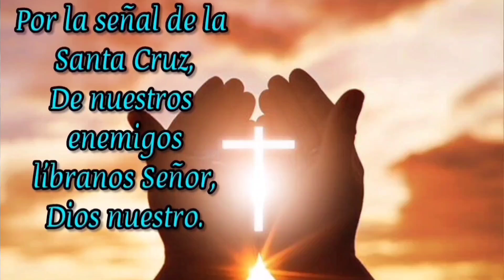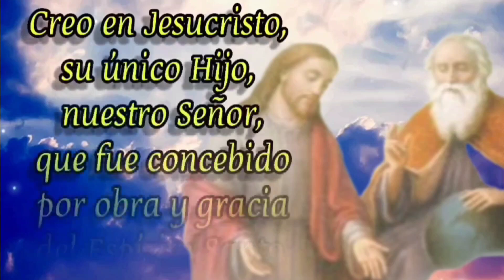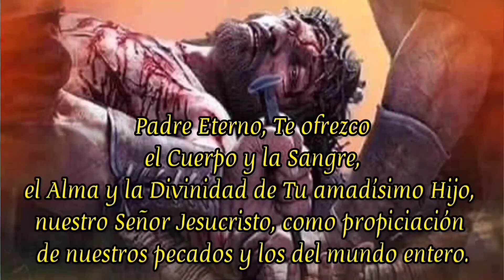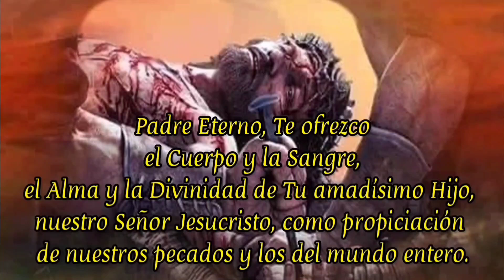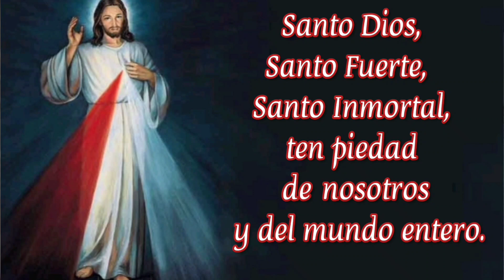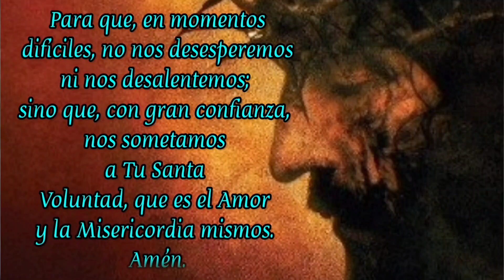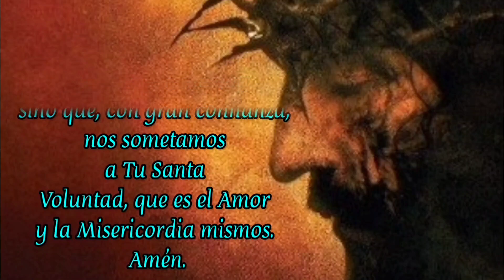CORONILLA A LA DIVINA MISERICORDIA. Hoy sábado 2 de septiembre 2023